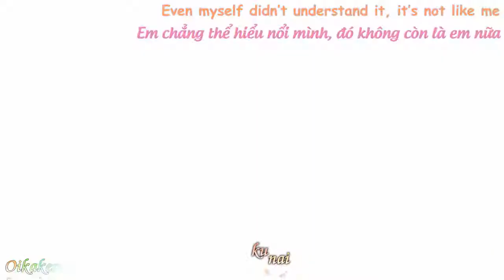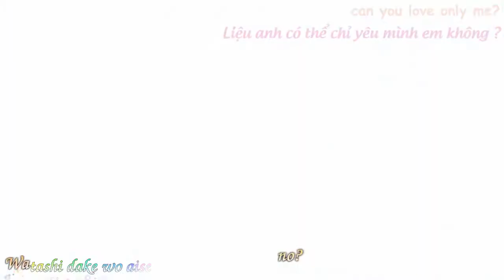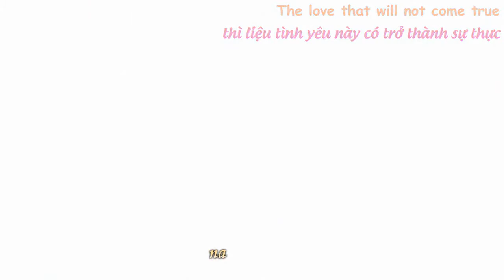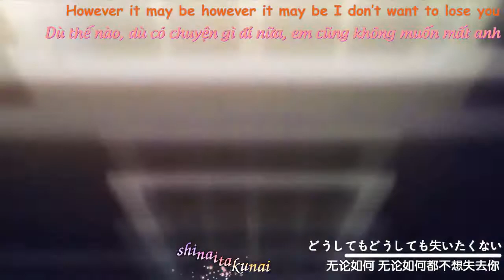『MAD AMV』English Vietsub Romaji Suki dakara Beni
INFORMATION
※Creator : 千冬恋歌
※Subtitle : xupcua